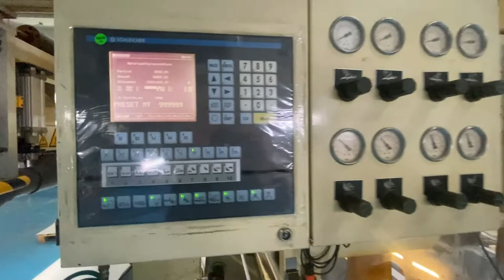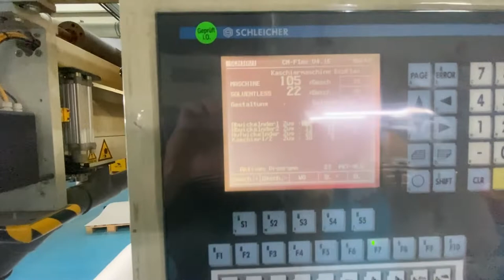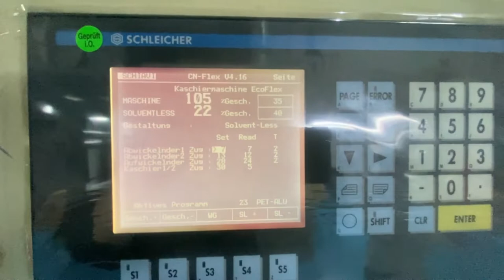Schiavi Ecoflex 014, Solventless, Year 2000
ANT Maschinenhandel UG, Germany presents:

Working width: 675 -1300 mm
Max. Film width: 1350mm
Dia. Unwinder 1: 1000 mm
Rewinder: 1000 mm
max. Reel weight : 1000 kg
Speed: 300 m/min.